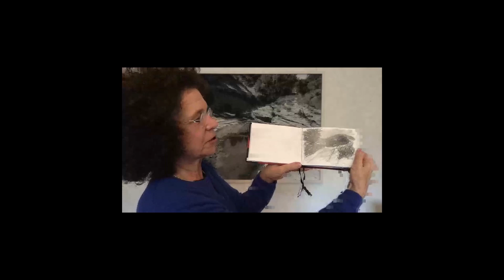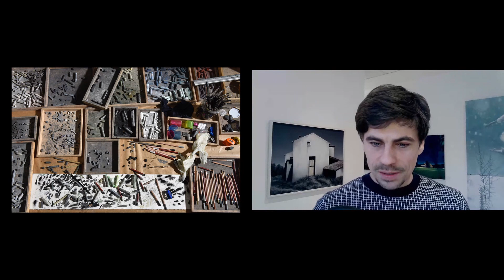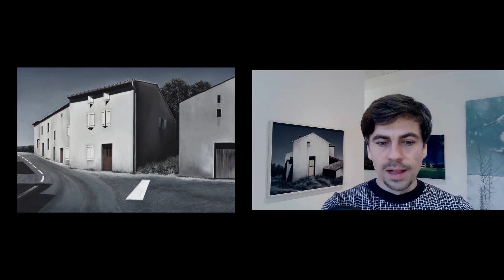Galeriegespräch mit Gerlinde Zantis in der Prince House Gallery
In diesem Interview spricht Johann Schulz-Sobez mit Gerlinde Zantis über ihre Kunst.